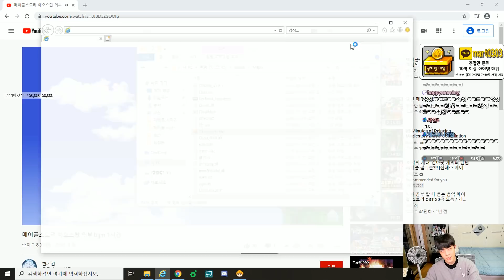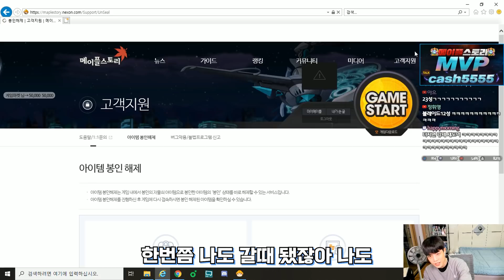섀도어 자전하기전 미션실패 23성 벌칙ㅋㅋ 떴냐~~??? [신해조 메이플스토리]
듀블 신5차 떡상기원ㅋㅋ

분쟁 유발하시면 차단입니다